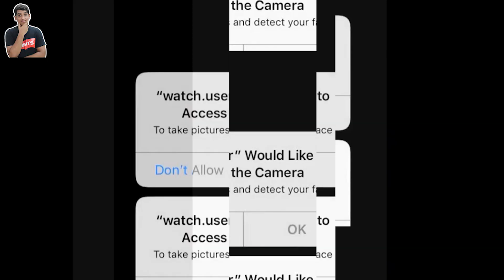How To Protect Your Webcam From Getting Hacked ? | Shaikh Aftab